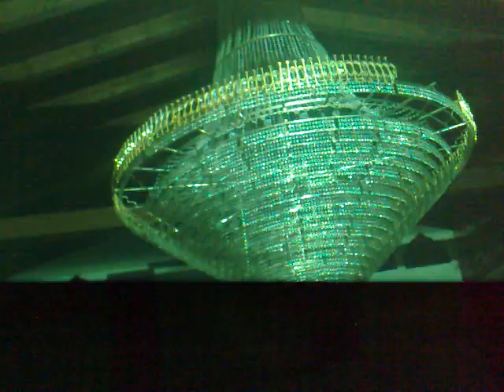Marco Poggioli + Matteo Gariselli + Luca Agnelli -- GOOD HOUSE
05/09/2009 Marco Poggioli + Matteo Gariselli + Luca Agnelli @ 99 Club